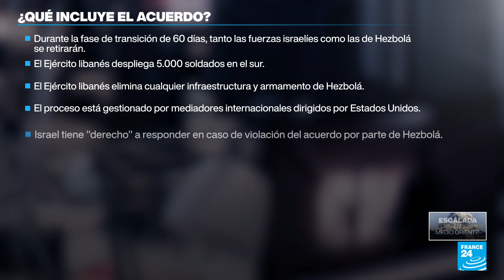Entra en vigor el alto el fuego entre Israel y Hezbolá • FRANCE 24 Español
El alto el fuego entre Israel y Hezbolá entró en vigor este 27 de noviembre, después de que ambas partes aceptaran un acuerdo mediado por Estados Unidos y Francia, una rara victoria de la diplomacia en una región asolada por dos guerras desde hace más de un año. En France 24 traemos una recopilación de los puntos del acuerdo.